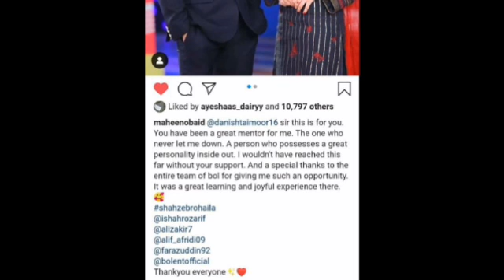Kya Maaz Safdad Aur Maheen Obaid Ne Gameshow Chor Dia? Dono Ne Kia Likha End Note Par Watch Video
Musician: LiQWYD